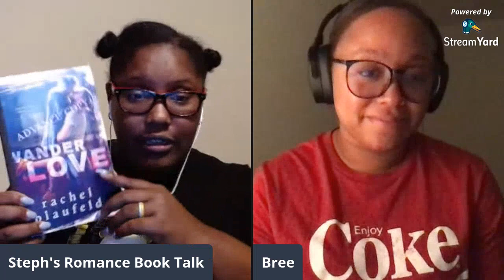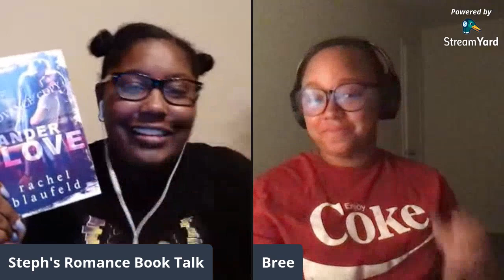Two Ladies, Wine, and Books Saturday Chat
Chatting about all the hot topics surrounding the newest Jasmine Guillory article, the Kennedy Ryan article, illustrated covers, and we also talked about a bunch of books.

Books mentioned:
Claimed by the Elven King by Cristina Rayne
Halloween Boo by Sarah Spade
Wander Love by Rachel Blaufeld
Long Shot / Block Shot / Hook Shot by Kennedy Ryan
Faker by Sarah Smith
Meet Cute by Helena Hunting
Well Met by Jen Deluca
Renaissance Man by Tessa Bailey
Fix Her Up by Tessa Bailey
The Right Swipe by Alisha Rai
The Kiss Quotient by Helen Huang
The Bride Test by Helen Huang
Resist  / Reveal by K. Bromberg
Flatshare by Beth O’Leary
Save the Date by Monica Murphy
30 Day Boyfriend by Whitney G.
When Ashes Fall by Marni Mann
Consequences Series by Aleatha Romig
The Gravity of Us by Brittney C. Cherry
Priest by Sierra Simone
A Lesson in Thorns by Sierra Simone
New Camelot Trilogy by Sierra Simone
Little Liar by Willow Winters
The Life of Anna Series by Marissa Honeycutt
Awk-Weird by Avery Flynn
Work for It by Talia Hibbert
Get a Life, Chloe Brown by Talia Hibbert
Xeni by Rebekah Weatherspoon
A Cowboy to Remember by Rebekah Weatherspoon
Between Now and Forever by Dylan Allen
The Write Escape by Charish Reid
Bren’s Blessing by Pearl Tate
Fireblood Dragon Series by Ruby Dixon
The Good Doctor Trilogy by Renae Mason